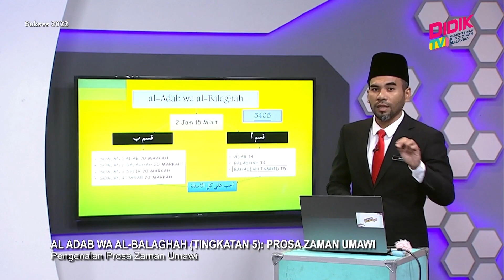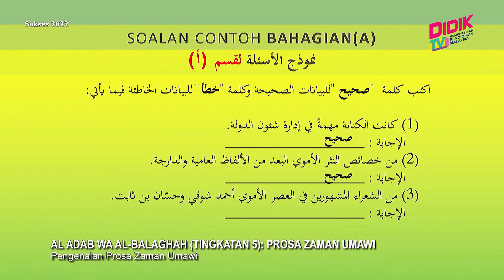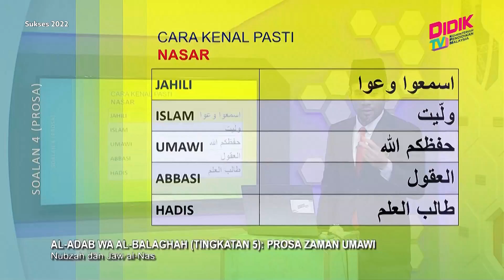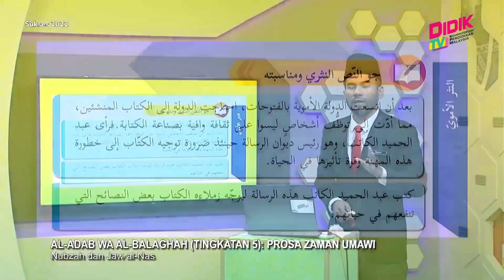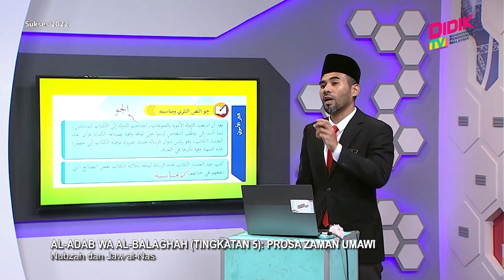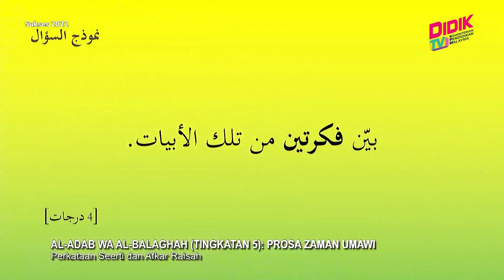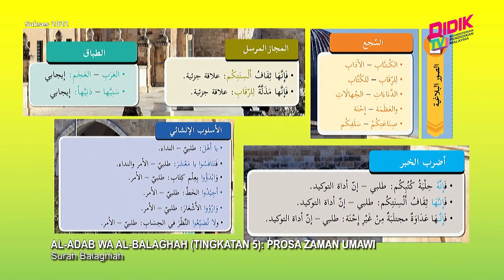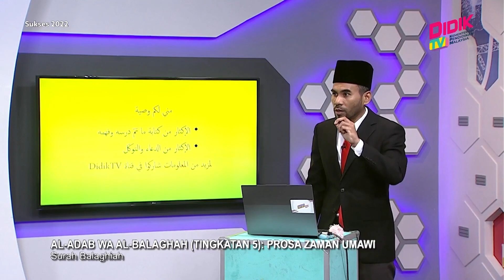Sukses (2022) | Al Adab Wa Al Balaghah (Tingkatan 5): Prosa Zaman Umawi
Episod ini akan menerangkan tajuk  (Prosa Zaman Umawi | النثر في العصر الأموي ). Bagi tajuk ini, penyampai akan menerangkan lima perkara penting iaitu biodata ringkas penulis, perkataan seerti, kandungan dan sebab penulisan nasr, isi-isi utama nasr dan contoh-contoh balaghah dalam nasr terpilih. Guru akan menerangkan setiap satu berserta contoh soalan. mengikut format SPM yang betul. Di akhirnya, penyampai akan memberikan latihan pengukuhan kepada murid untuk menjawab.

Guru: Taufik Bin Ismail